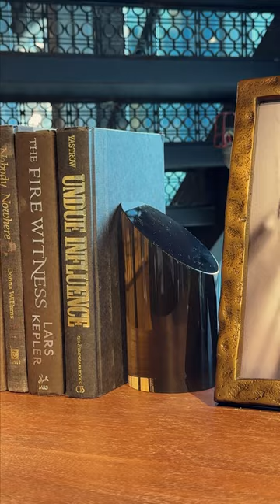What I Would Buy at CB2 as an Interior Designer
Follow Design Daddy on Socials

Amazon Storefront
My Favourite Coffee Table Books
Bedroom Essentials
Bathroom Essentials
Kitchen Essentials
The Best Home Organization